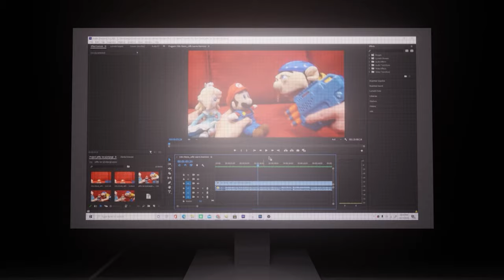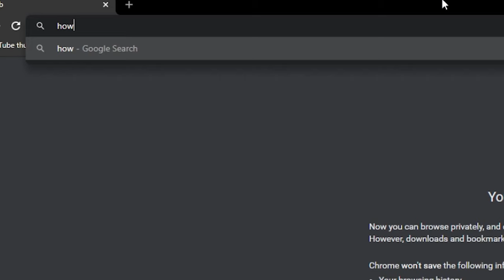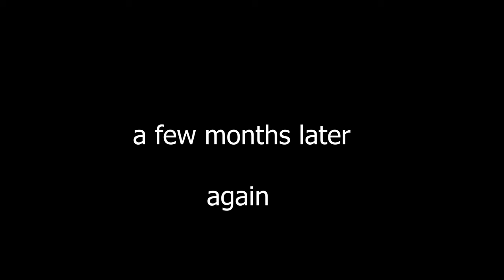SML YTP: Jeffy Runs for President (10K SUBSCIBER SPECIAL!)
THANK YOU SO MUCH FOR 10K SUBSCRIBERSKOJAOIDODKL